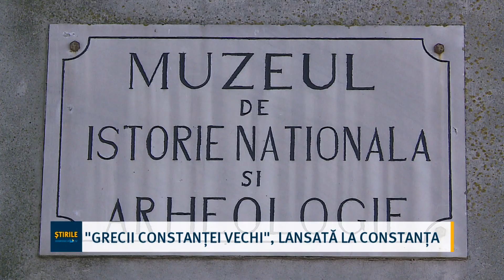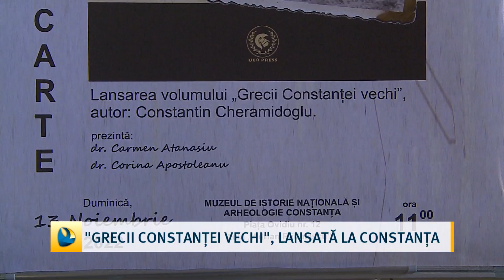„Grecii Constanței vechi”, lansată la Constanța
Volumul „Grecii Constanței vechi” a fost lansat la Constanța. În această carte, autorul ne prezintă o parte a minorităților care au scris istoria orașului de pe malul mării. Aici veți citi despre greci, despre rolul lor în societate dar și despre cum s-a zbătut comunitatea elenă de-a lungul unui secol. Volumul este scris de doctorul Constantin Cheramidoglu și este editat sub egida Comunității Elene „Elpis”.